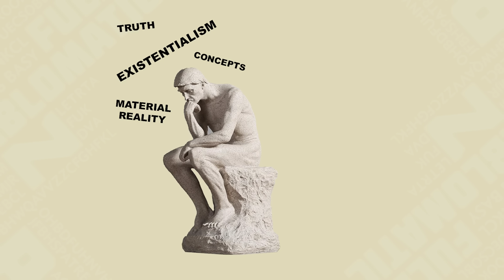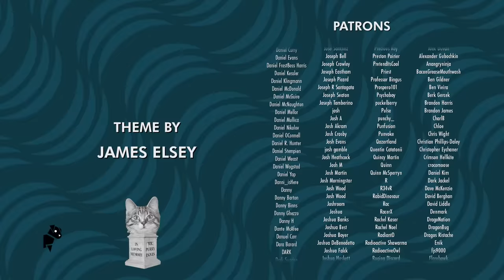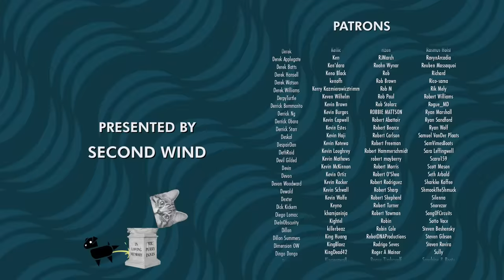The Talos Principle 2 | Fully Ramblomatic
This week on Fully Ramblomatic, Yahtzee reviews The Talos Principle 2.